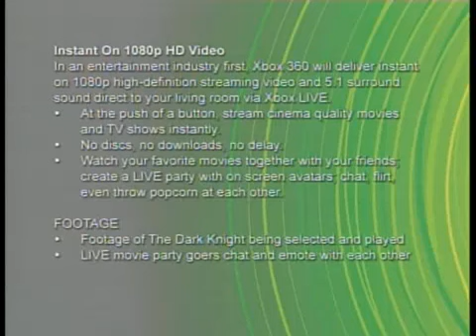E3 2009: Xbox Press Briefing - Instant On 1080p - Live Party Xbox 360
A quick video showing Instant On 1080p in action with a Live party on Xbox 360.